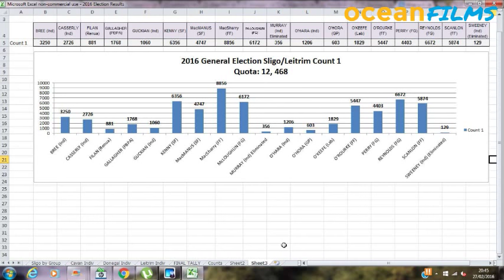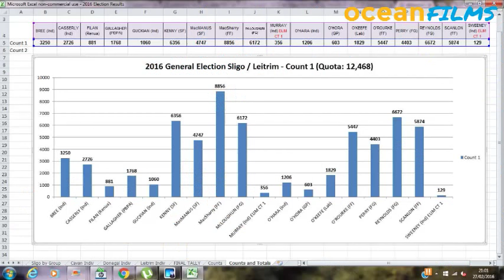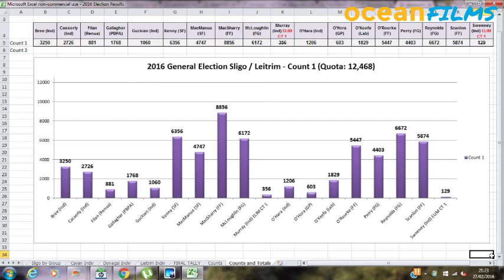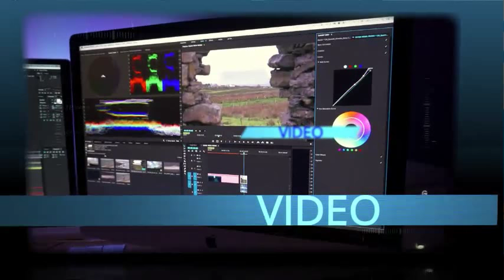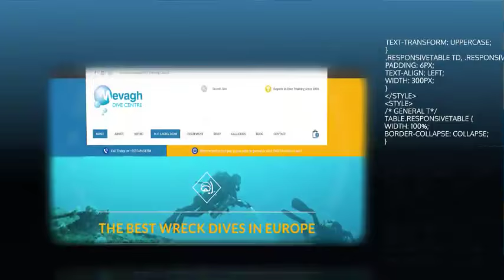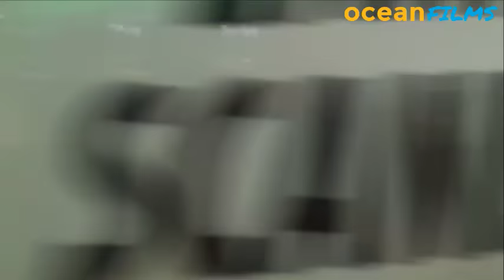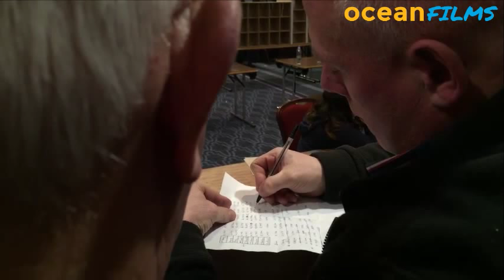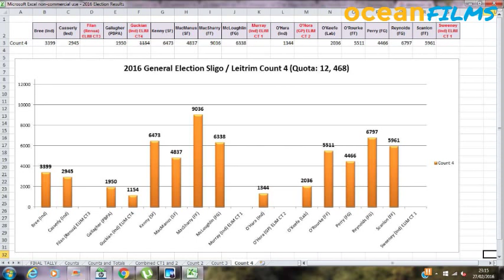General Election 2016 Sligo/Leitrim Count Live (27-02-16) (Part 04)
General Election 2016 Sligo/Leitrim Count Live from The Clarion Hotel, Sligo

Director/Live Streaming provided by: Ciaran Carty
Graphs/Mixing: Siofra Stirrat
Presenter: Niall Delaney
Audio Mixer: Kevin Blessing
News Reporting: Claire Mulcahy/Harry Keaney
Panel: John Comiskey/Marian Harkin/Paschal Mooney/Michael Colreavy/Noel Merrick